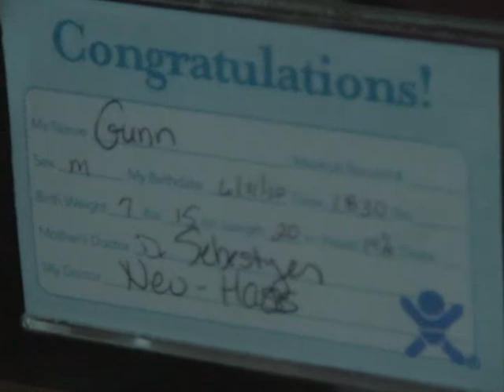Birthday-part 1.wmv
Our beautiful,healthy baby boy!